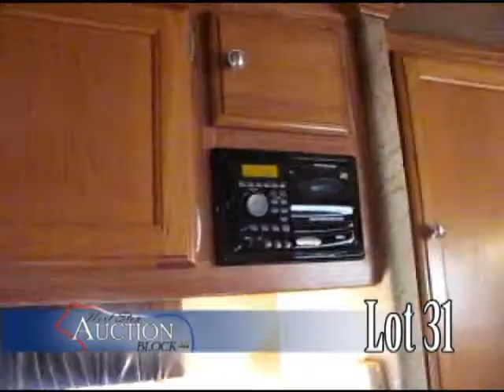Next Stop Auction Block - Week of October 29th 2012